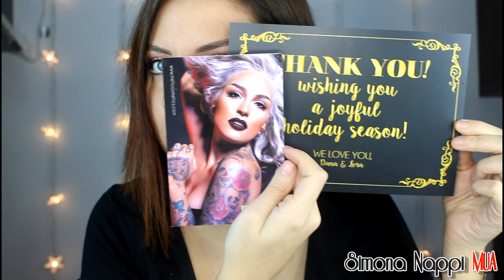HAUL ultimo periodo (make-up e skin care)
★IMPORTANTE★
Da quando Youtube rende visibili solo i canali più attivi (che producono video 2/3 a settimana) io ho molta difficoltà a guadagnare giusto un pò di visibilità. Cosa potete fare per me?
Spolliciare, commentare...condividere...insomma interagire con me! :-D

Un bacio
Simona